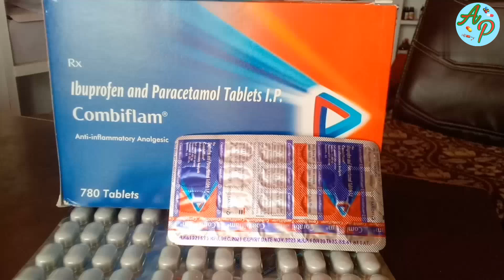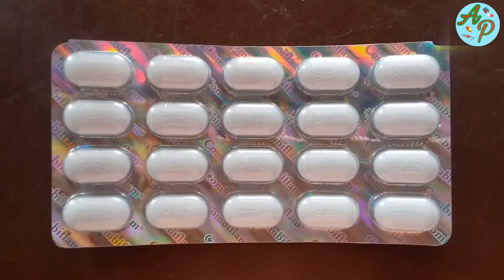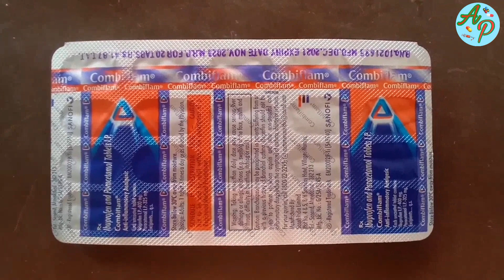Combiflam tablet uses in hindi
Combiflam tablet uses in hindi, फायदे, नुकसान, कीमत, खुराक, साइड इफेक्ट और कुछ सावधानियों के बारे में।